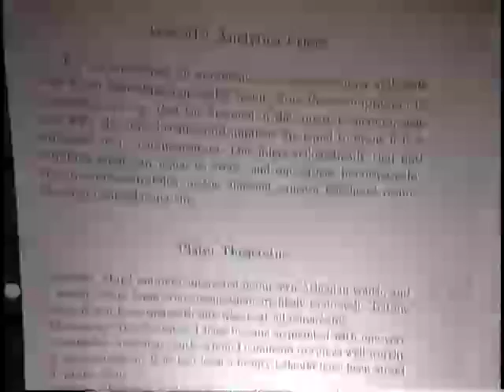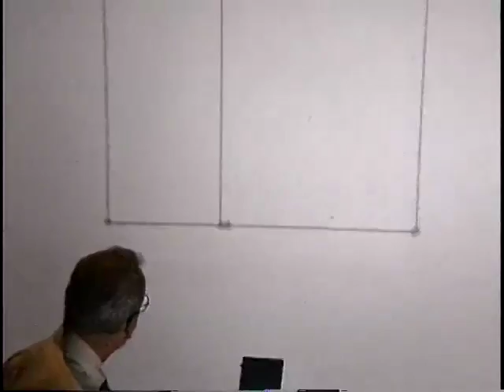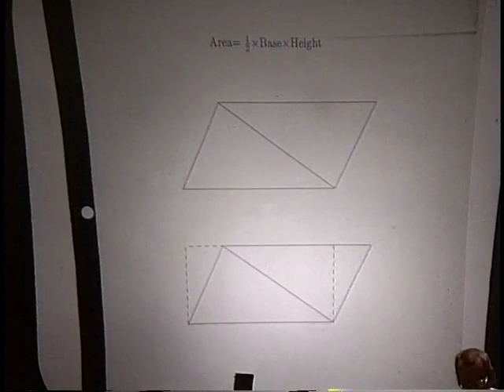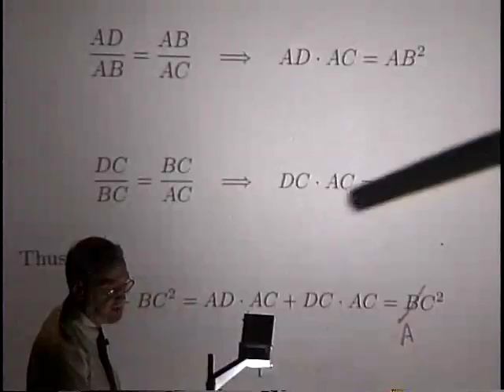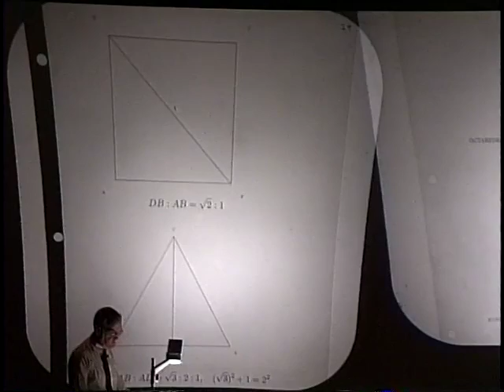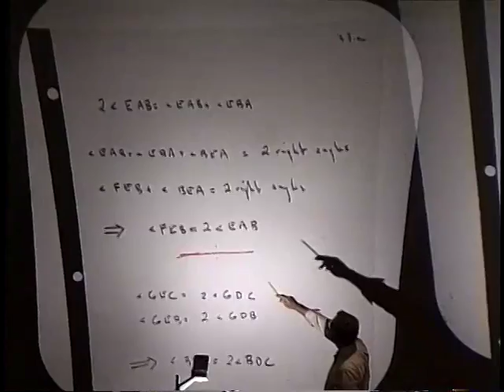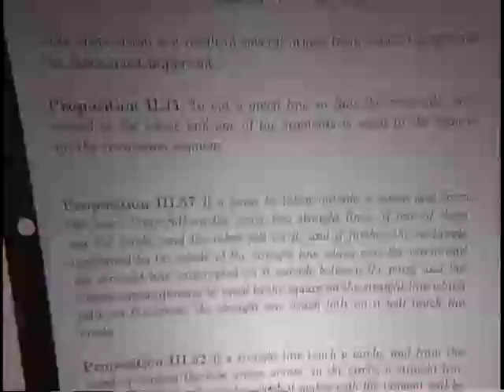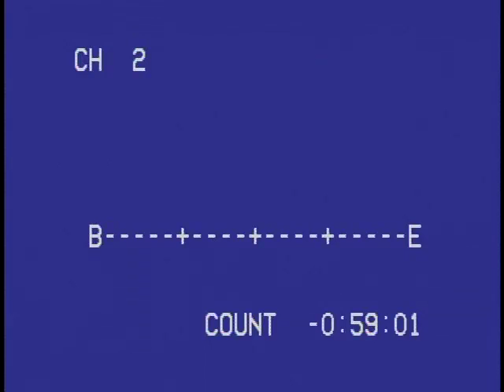The Practice of Mathematics - Part 2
The Practice of Mathematics

Robert P. Langlands

Robert P. Langlands, Professor Emeritus, School of Mathematics. There are several central mathematical problems, or complexes of problems, that every mathematician who is eager to acquire some broad competence in the subject would like to understand, even if he has no ambition to attack them all. That would be out of the question!

Those with the most intellectual and aesthetic appeal to me are in number theory, classical applied mathematics and mathematical physics. In spite of forty years as a mathematician, I have difficulty describing these problems, even to myself, in a simple, cogent and concise manner that makes it clear what is wanted and why. As a possible, but only partial, remedy I thought I might undertake to explain them to a lay audience.

I shall try for a light touch including, in particular, some historical background. Nevertheless the lectures are to be about mathematics. In the first set, there will be geometrical constructions, simple algebraic equations, prime numbers, and perhaps an occasional integral. Every attempt will be made to explain the necessary notions clearly and simply, taking very little for granted except the good will of the audience.

Starting in the easiest place for me, I shall give, during the academic year 1999/2000 about eight lectures on pure mathematics and number theory with the motto beautiful lofty things . Beginning with the Pythagorean theorem and the geometric construction of the Pythagorean pentagram, I shall discuss the algebraic analysis of geometric constructions and especially the proof by Gauss in 1796 of the possibility of constructing with ruler and compass the regular heptadecagon. This was a very great intellectual achievement of modern mathematics that can, I believe, be understood by anyone without a great aversion to high-school algebra. Then I will pass on to Galois's notions of mathematical structure, Kummer's ideal numbers, and perhaps even the relations between ideal numbers and the zeta-function of Riemann. This material will be a little more difficult, but I see no reason that it cannot be communicated. It brings us to the very threshold of current research.

Since this attempt is an experiment, the structure and nature of the lectures will depend on the response of the audience and on my success in revealing the fabric of mathematics. If it works out, I would like to continue in following years on classical fluid mechanics and turbulence, with motto l'eau mêlée à la lumière , and then, with the somewhat trite motto с того берега, on the analytical problems suggested by renormalization in statistical mechanics and quantum field theory.